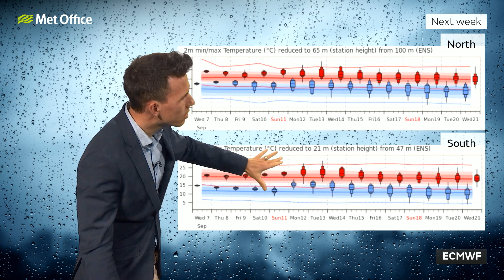10 day trend 07/09/22 – Ex-hurricanes, rain and warmth – Met Office UK Weather Forecast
This is the Met Office UK Weather forecast for the next 10 days, dated 7th September 2022.

Hurricane activity in the Atlantic has picked up in the past week. Although full-formed hurricanes won’t hit the UK, they will have some influence on the UK weather. Find out how in this week’s 10 Day Trend.

Bringing you this forecast is Met Office meteorologist Aidan McGivern.

Forecast and any weather warnings are accurate at time of recording.